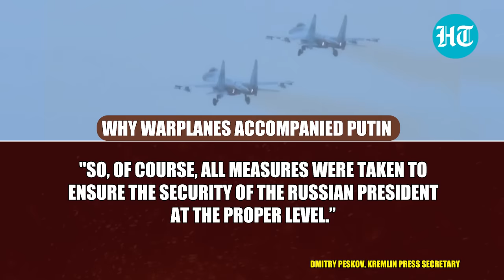Security Scare For Putin In Middle East? Kremlin Explains Why Warplanes Escorted Russian President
Massive speculation erupted after warplanes accompanied Vladimir Putin's flight. Ending its silence, the Kremlin has explained the reason behind the fighter jets escorting Putin. The Kremlin stated that the decision was made because of the "danger" to Putin's security. Kremlin, however, didn't mention the nature of danger in its statement. Russian Su-35 fighter jets accompanied Putin's plane during his entire trip to the Middle East.